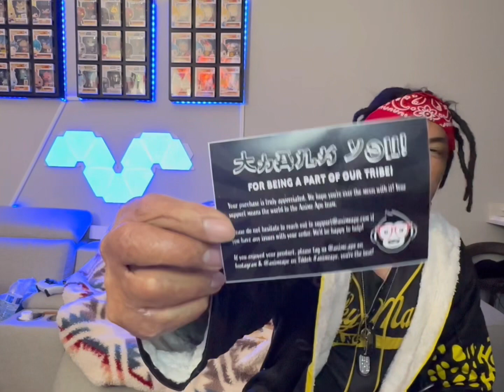Unpacking ANIME APE’s One piece LAW Dream cloak